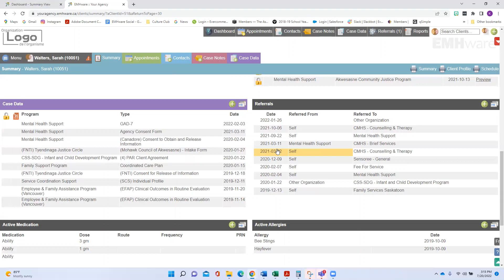EMHware 101: Reporting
A short video going through EMHware reporting functionality.